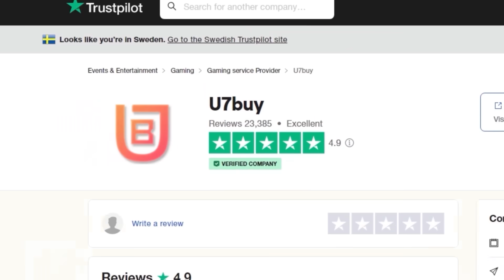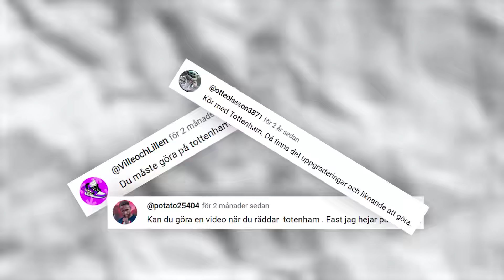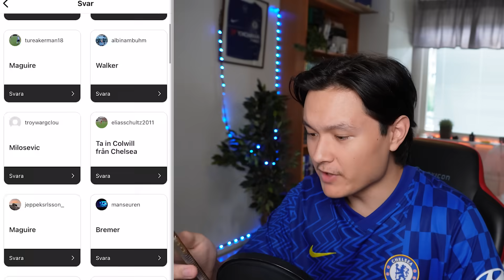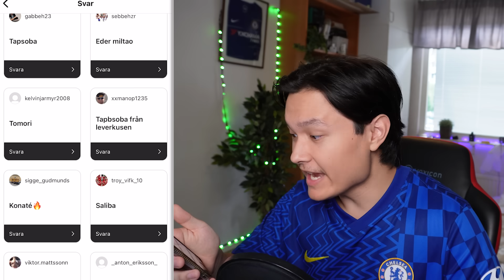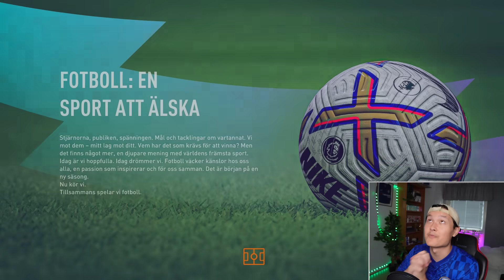den enda som kan rädda Tottenham...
🎵 Musik -

► Taggar
fifa 22
wl
squad battles
squad builder showdown
scholar
scoar
oscar
score
son
sbc
best
fifa
sjuk sbc
walkout
best
squad
builder
div rivals and fut champs rewards
sbc
fut draft
challenge
stream
live
otw pack
ronaldo, messi, neymar
ishowspeed pack opening fifa mobile
betygsätter
12k fifa points 2500kr
stream highlights
year in review playerpick
årsbeslut spelarval
85+ totw
fifa rtg
eusebios 11 elva
kent
92+ icon playerpick
Razzhd, chuff, futcrunch, diamondhaliwal, bfordlancer